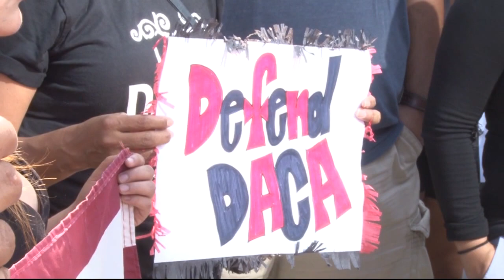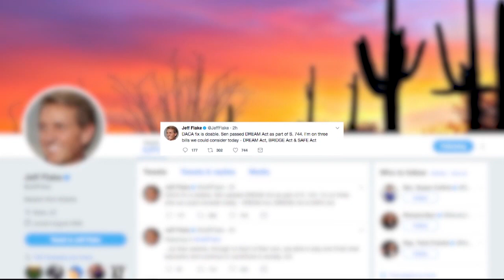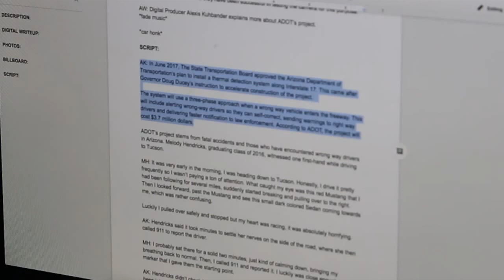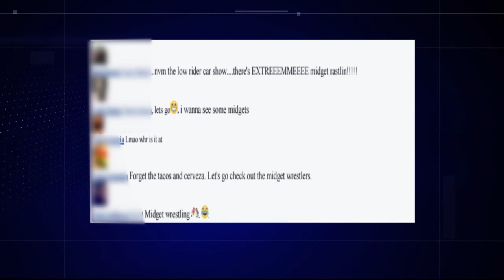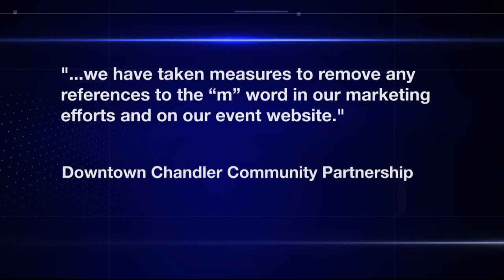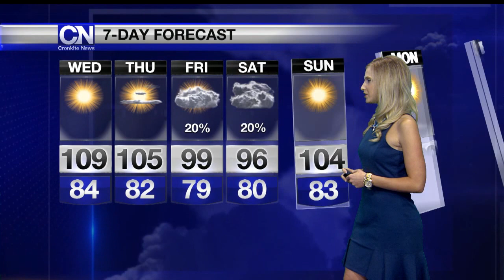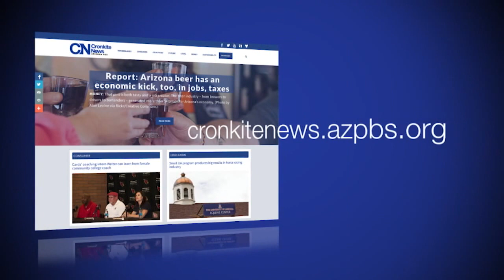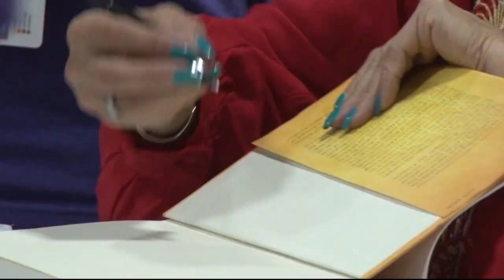September 5, 2017 Newscast | Cronkite News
Highlights on the recent decision to end DACA and how thousands of recipients are responding.